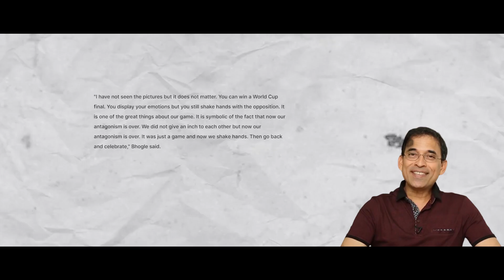NO Handshake Controversy! - MS Dhoni did WRONG?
🎵 Track Info:

Title: TZ800
Artist: SOMM
Genre: Hip Hop & Rap
Mood: Angry

Image Source :-  ICC, BCCI, IPL